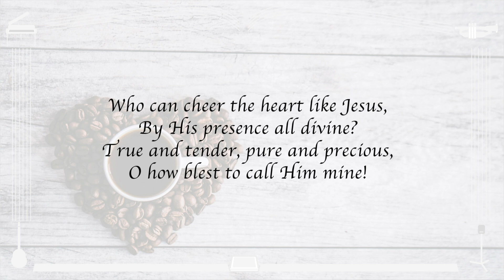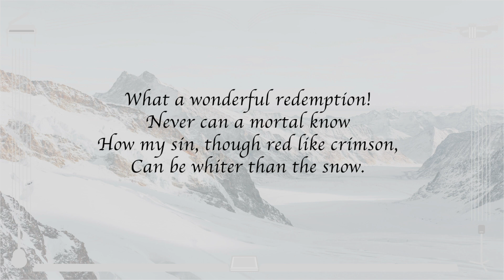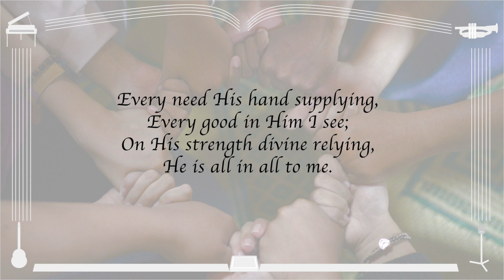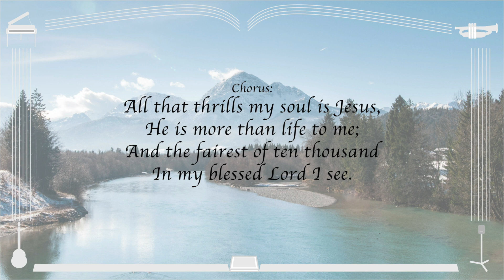All That Thrills My Soul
Lyrics and Music: Thoro Harris (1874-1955)